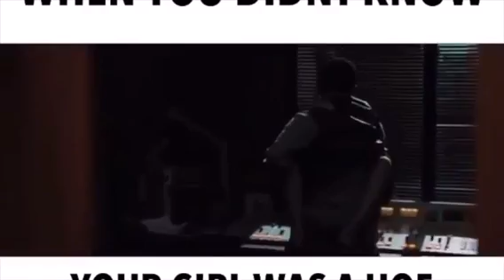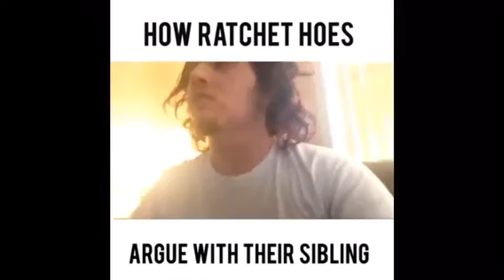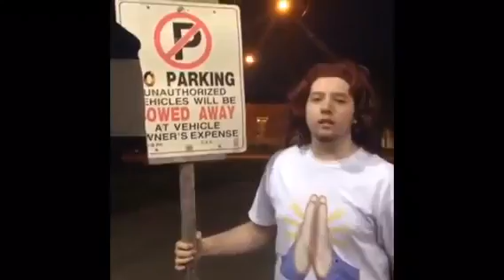YouLoveRichard Best Compilation 2015-2016 YouLoveRichardTV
This is a compilation of my videos old and new, this is a FAN MADE compilation. Many newer and funnier videos on @YouLoveRichard on IG thank you to everyone who appreciates my comedy and laughs at my videos I thank you and truly appreciate your support.